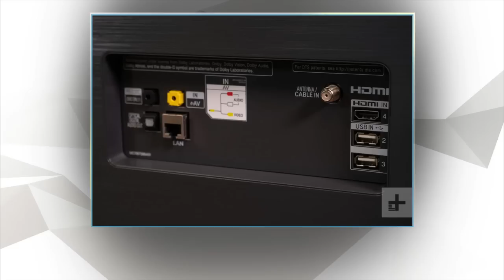Best TV of 2018, Apple Watch ECG, Streaming Services, Waymo One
On today's Trends With Benefits podcast: The single Best TV of 2018, solving the issue of too many streaming services, Waymo One autonomouse car service, Apple Watch ECG update, Japanese robot waiters.